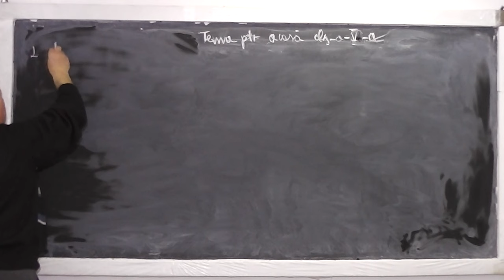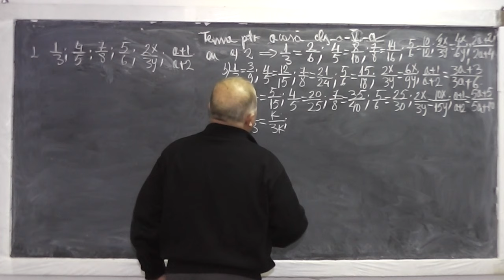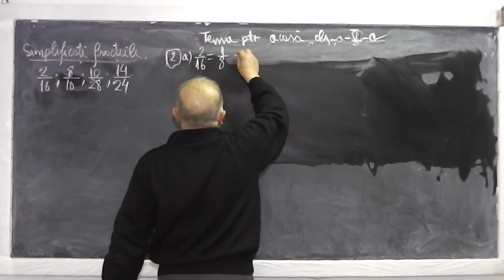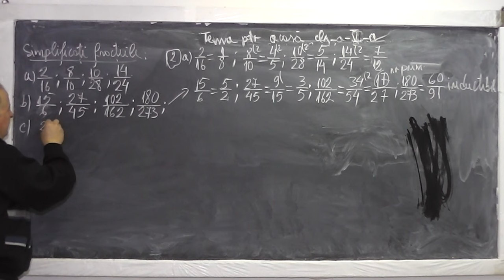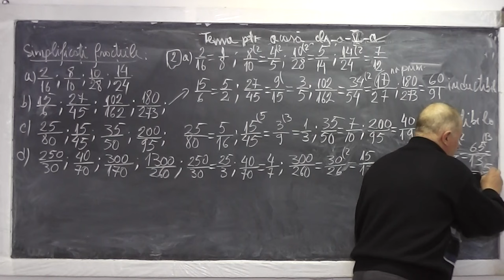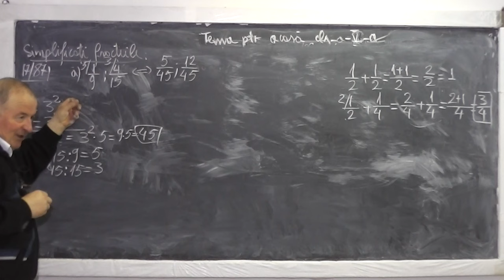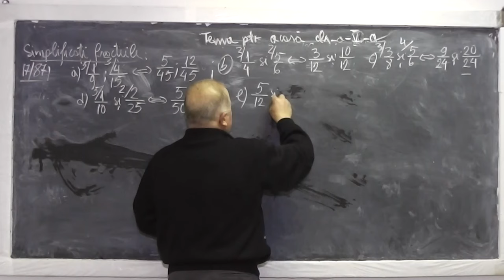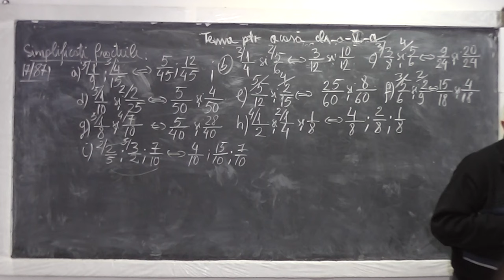1/2 Lectia 861 - Fractii echivalente Amplificarea Simplificarea Compararea a 2 fractii - Clasa 4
Aceste lectii sunt sustinute de voi si daca va sunt utile, as aprecia un Like, Share, Comment - In aceasta lectie de matematica pe care o puteti vedea in direct si pe ne ocupam de tema pentru acasa la clasa a IV-a. Din cuprins: Fractii, Fractii echivalente, Operatii cu fractii (amplificarea, simplificarea) compararea a doua fractii.